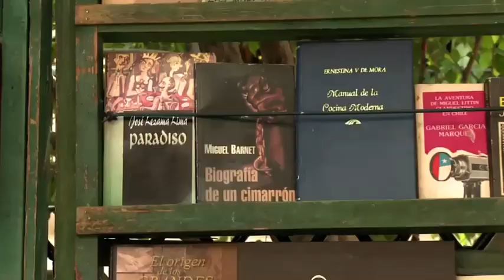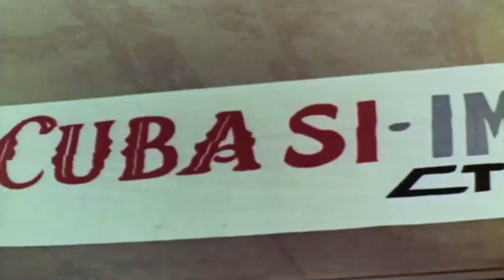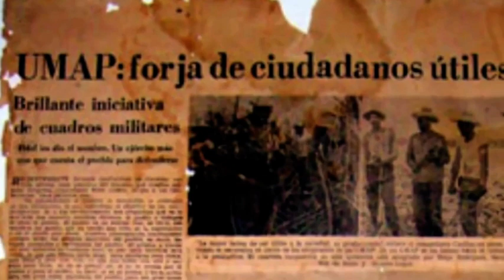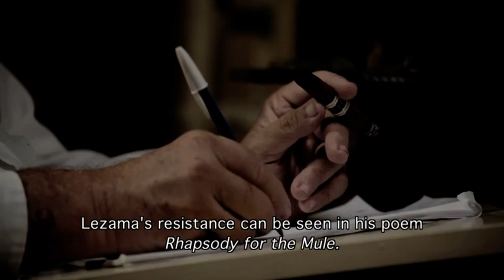LEZAMA LIMA: CARTAS A ELOISA/LETTERS TO ELOISA 2016 (Dir and Prod Adriana Bosch)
Documentary on Cuban writer José Lezama Lima told through his letters to his sister living in exile